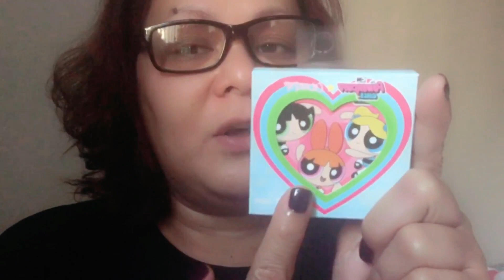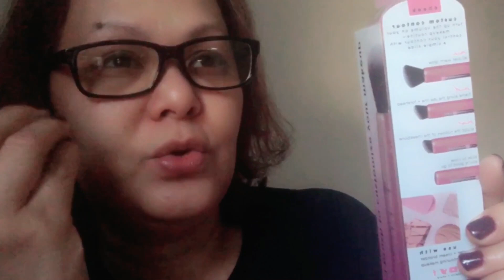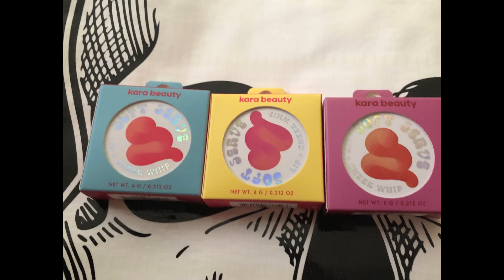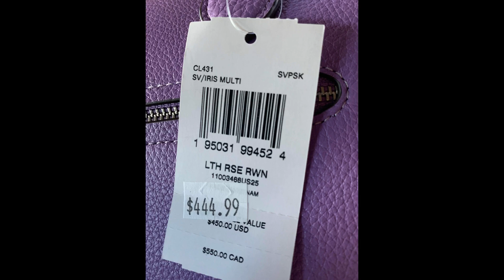Early Birthday Haul!!